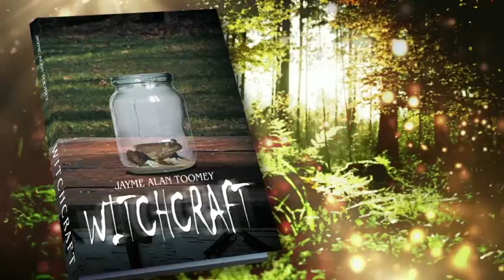Witchcraft by Jayme Alan Toomey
VENTURA, Calif. -- Fairytales continue to enchant both the young and old. This enduring tradition lingers in the present day through countless movies and literary works. In his new novel, Witchcraft, author Jayme Alan Toomey spins a darkly riveting story out of the the timeless appeal of fairytales.

This modern retelling follows a family, the Dooms, on vacation. Jess wants to try something different for once and so they opt for a rural community rife with local legends, cults and an otherworldly atmosphere. Jess' boyfriend, Jamie, comes along with them and they eagerly enjoy the respite from their lives in the urban jungle. Unbeknownst to them all, there is more to the peace and quiet than meets the eye. Dark forces are at work beneath the town's idyll and what started as a fun getaway quickly became a deadly game involving the sacrifice of innocent blood, witchcraft and the resurgence of an evil from an all too familiar fairytale.

Suffused with magic and menace, Witchcraft is a richly atmospheric novel that will enthrall fans of fairytales and fairytale retellings and anyone who relishes an adventure in the shadowy realms of lore.